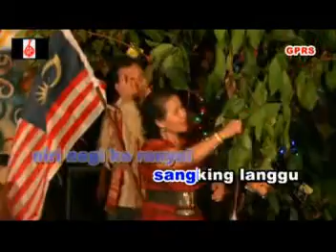LANGGUR GAWAI (VCD) ARTIS GOLDEN PEARL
di Sarawak,Malaysia.
Kami juga ada menjual dvd,vcd dan cd
COMPOSER:LAKUANG ADING
SINGER:ARTIST:GOLDEN PEARL
DIRECTOR:JENNY TAN
MUSIC ARANGER:LAKUANG ADING
COMPANY:GOLDEN PEARL RECORDING STUDIO SDN.BHD.